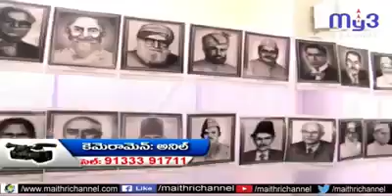Muslim fight for India to independent but that time leaders hide this history with ever Indian